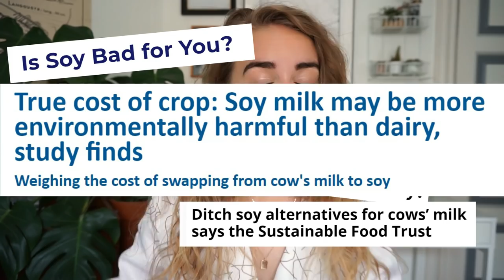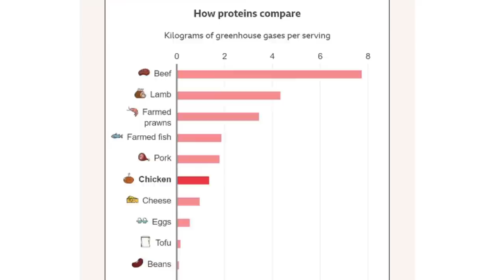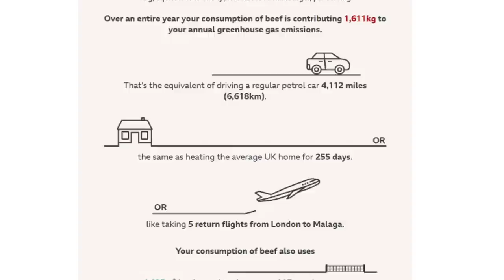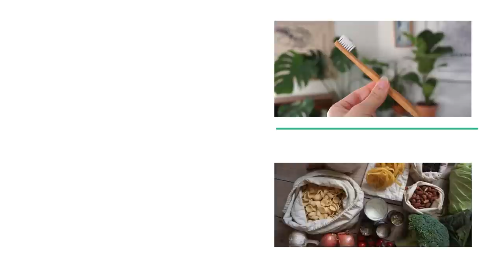THE ENVIRONMENTAL IMPACT OF SOY // is tofu destroying the planet?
SOURCES:

• WWF.org. ‘Soy: Overview’.
• Trease Earth (2018). “Soy Expansion in South America’.
• WWF (2014). ‘The Growth of Soy. Impacts and Solutions’.
• Brack, Glover and Wellesley (2016). ‘Agricultural Commodity Supply Chains. Trade, Consumption and Deforestation’.
• FAO (Food and Agriculture Organization of the United Nations).
• Mongabay (2019). ‘Brazil Soy Trade Linked to Widespread Deforestation & Carbon Emissions’.
• Jordan for Unearthed (2019). ‘Soy Traders Going “Deforestation-free” Still Fuelling Destruction of Brazil’s Cerrado’.
• Profundo, Mapping the Soy Supply Chain in Europe, 2015
• Strassburg, Brooks & Feltran-Barbieri,Nature, Ecology and Evolution (2017). ‘A Moment of Truth for the Cerrado Hotspot’.
• Science Daily (2020). ‘Global Trade in Soy Has Major Implications For Climate’.
• Helmholtz Association of German Research Centres (2019). ‘The Forests of the Amazon are an Important Carbon Sink’.
•  WWF. ‘Facts About Soy Production and the Basel Criteria’.
•  OECD/FAO (2016). ‘Meat’, in OECD-FAO ‘Agricultural Outlook 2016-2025’.
• WWF (2017). ‘Appetite For Destruction’.
• Stylianou, Guibourg and Briggs (2019). ‘Climate Change Food Calculator: What’s Your Diet’s Carbon Footprint?’.
• Monbiot, The Guardian, 2015. ‘There's a Population Crisis All Right. But Probably Not The One You Think’.